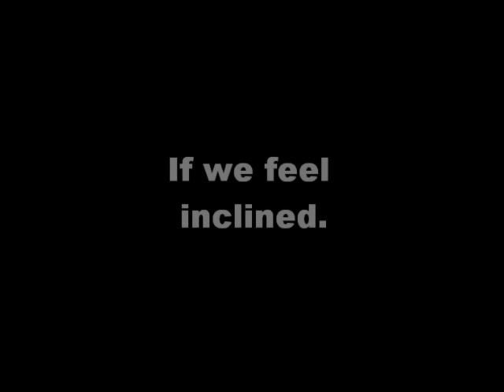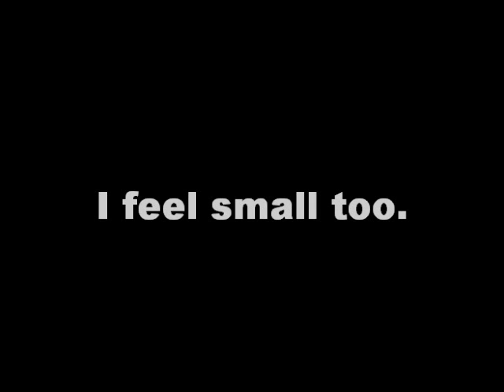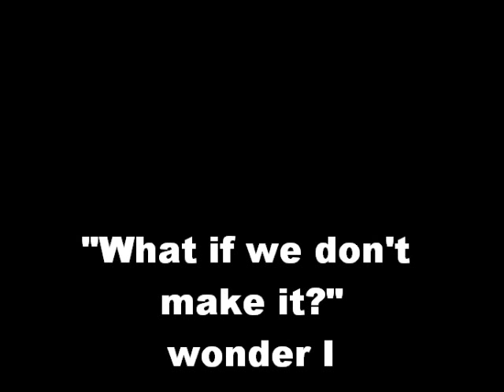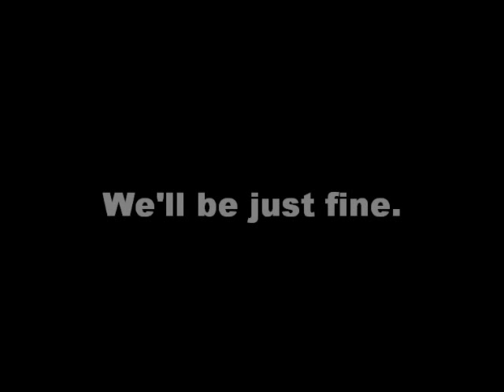Children 18:3 - Wonder I (Lyrics)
I didn't see any videos of this song that weren't live, and since it's stuck in my head and I wanted to share it, I figured I'd make one.

From the album Rain's A' Comin', which is entirely amazing. You should go get it.